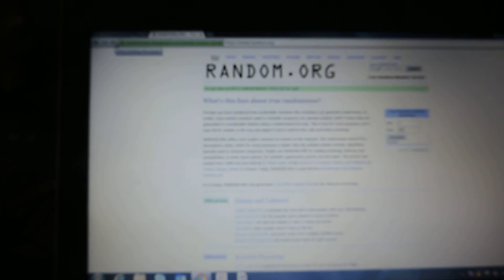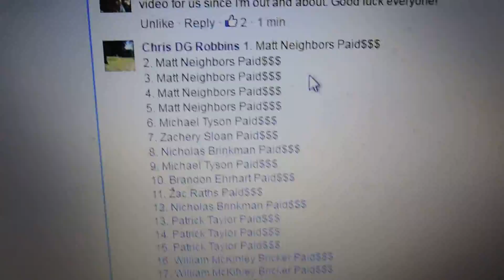Jason Betlow 4/3/16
Pick a Flat Top FB